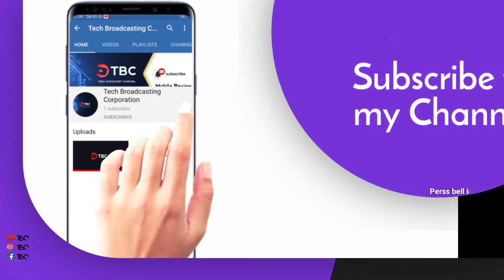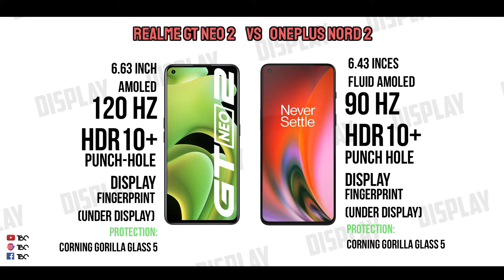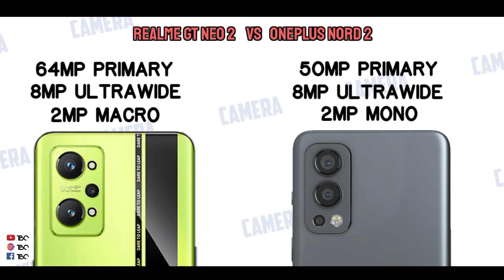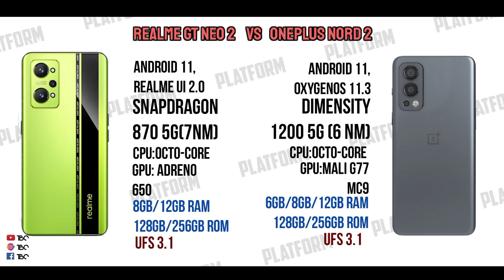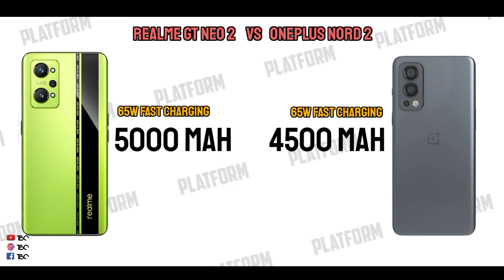Realme GT Neo 2 Vs Oneplus Nord 2 Mobile Comparison|SD870 vs D1200 🧐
In this video, I'll show Realme GT Neo 2 Vs Oneplus Nord 2 Mobile Comparison|SD870 vs D1200 🧐